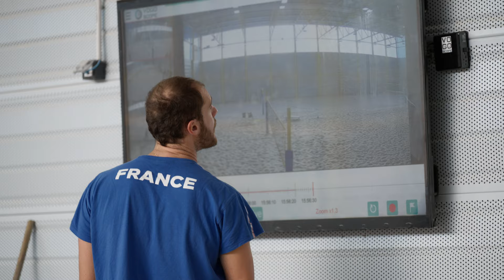Je rejoins l'équipe de FRANCE de BEACH VOLLEY 🏖️ (pour une vidéo mdr 🥲)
Petite vidéo sur les équipes de France de Beach Volley où on laisse beaucoup la place aux sportifs. J'ai tourné ça en mode reportage pour que vous puissiez avoir beaucoup de voix offs des joueurs, j'espère que vous allez kiffer la vidéo ! !

Un grand merci a la @federationfrancaisedevolley)

Si vous souhaitez soutenir financièrement la chaîne, vous pouvez utiliser ce lien et avoir accès à des émotes et badges trop coooool :

Volleyball France, Volleyeur Français